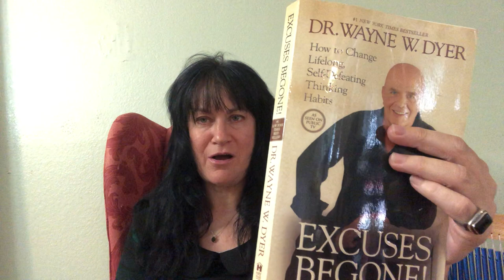Dr Wayne W. Dyer Excuses Be Gone Part I Chap 2 p28-32. Your Two Minds (completed)